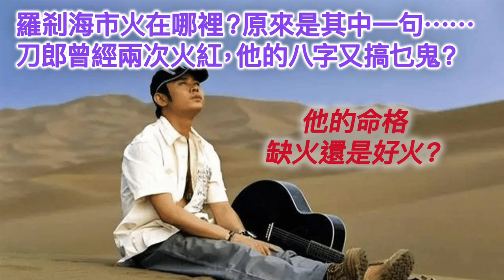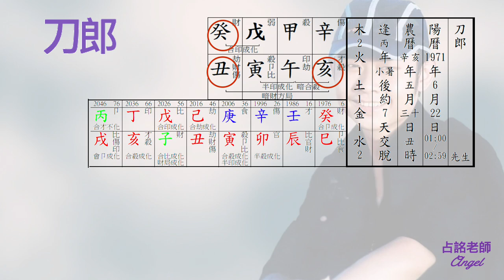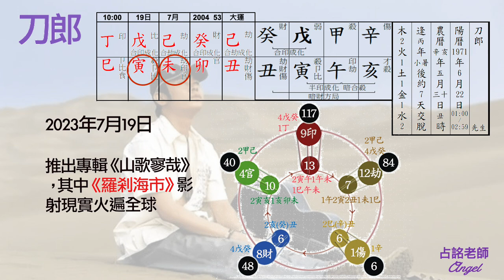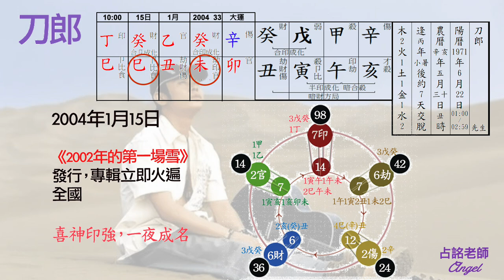20230810M 羅刹海市火在哪裡？原來是其中一句⋯⋯刀郎曾經兩次火紅，他的八字又搞乜鬼？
羅剎海市終極大諷刺⋯⋯